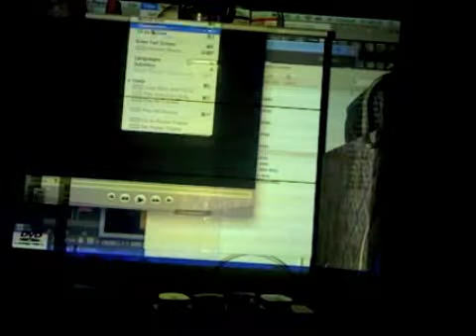drawer - projection mapping - 3ds max